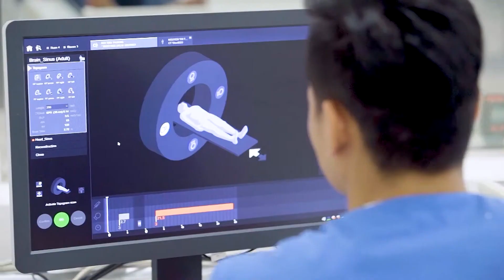BỆNH VIỆN HÒA HẢO ĐÀ NẴNG (Phiên bản TV)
BẢO NGỌC MEDIA
- Sản xuất các chương trình Game show, Talk show, TVC, MV, Phim sitcom, Phim tự giới thiệu
- Tổ chức sự kiện, xúc tiến thương mại, kết nối kinh doanh trong nước và Quốc Tế